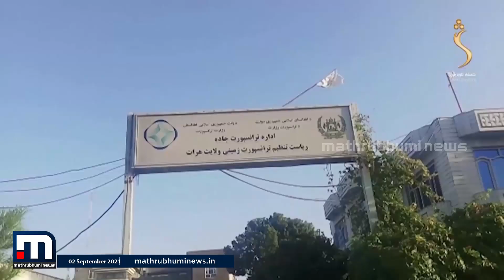'ക്രൂരന്മാരുടെ കൂട്ടമാണ് താലിബാൻ'; അമേരിക്കൻ സൈനിക മേധാവി | Mathrubhumi News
അഫ്ഗാനിസ്ഥാനിലെ സർക്കാർ രൂപീകരണ ചർച്ചകൾ അന്തിമഘട്ടത്തിലെന്ന് റിപ്പോർട്ട്. താലിബാൻ ഭീകരരുടെ പരമോന്നത നേതാവ് ഹിബത്തുള്ള അഖുൻസാദയുടെ നേതൃത്വത്തിലാകും സർക്കാർ.താലിബാൻ ക്രൂരൻമാരുടെ കൂട്ടമാണെന്ന് അമേരിക്കൻ സൈനിക മേധാവിആരോപിച്ചു.

Happy viewing!